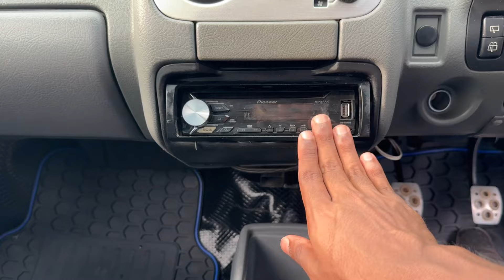Zen Steel 3 Door, Modified Tastefully,Tamil Review,Absolute Pocket Rocket!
In this video i have explained in detail about the Suzuki Zen 3Door Steel Version